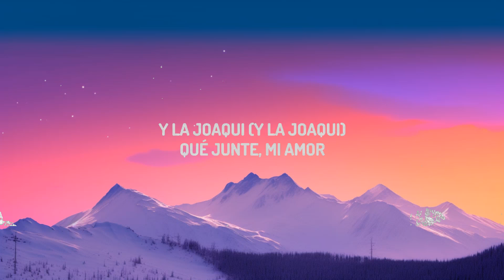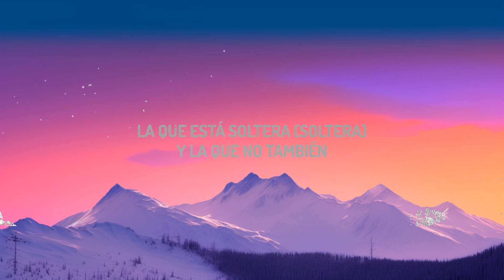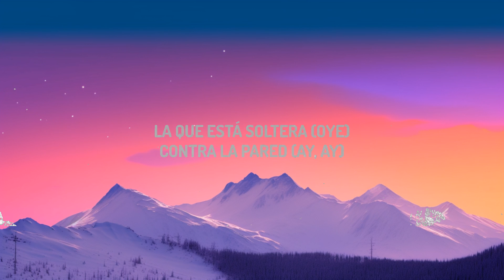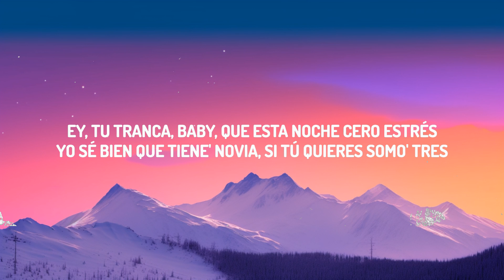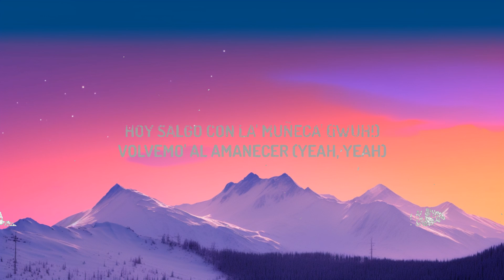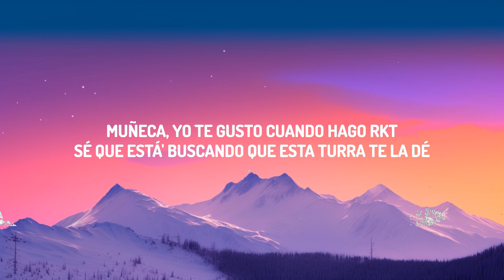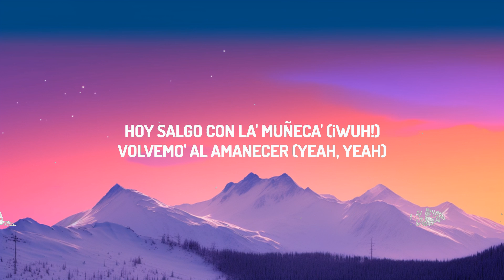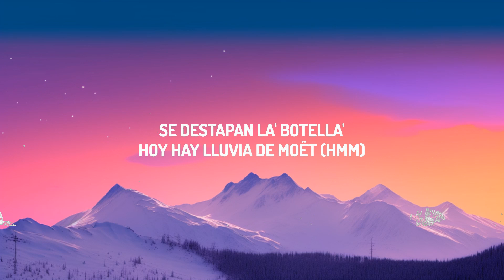TINI, La Joaqui, Steve Aoki - Muñecas (Letra/Lyrics) | lyrics Zee Music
♫ TINI, La Joaqui, Steve Aoki - Muñecas

(Letra/Lyrics):
[Letra de "Muñecas"]

[Intro: La Joaqui & TINI]
Steve Aoki
TINI (TINI, TINI)
Y La Joaqui (Y La Joaqui)
Qué junte, mi amor

[Coro: TINI & La Joaqui]
Hoy salgo con la' muñeca'
Volvemo' al amanecer
Se destapan la' botella'
Hoy hay lluvia de Moët (Hmm)
Hoy salgo con la' muñeca' (¡Wuh!)
Volvemo' al amanecer (Yeah, yeah)
Se destapan la' botella' (¡Wuh!)
Hoy hay lluvia de Moët

[Post-Coro: TINI]
Mano arriba la que está soltera
Que lo baile contra la pared
La que está soltera
Que lo baile contra la pared, eh (Yeah, yeah)

[Verso 1: La Joaqui]
De nosotra' no saben na', tu cintura viene y va
Vo' tan buena, yo tan mala, juguemos al ying y al yang
Aunque digan que soy vaga, yo te rompo ese can-can
Deja que hable la gilada, que yo te como en huelga
Muñeca, yo te gusto cuando hago RKT
Sé que está' buscando que esta turra te la dé
Esto es un asalto, la' manos en la pared
La TINI, TINI, TINI esta noche tiene sed
Descorchando Moët, re bellaca
Nena, por vos pele'o hasta con faca
En el mundo hay tantas guacha' y vo' so' la que me mata
Y si alguien te toca, le tiro placa-placa

[Post-Coro: La Joaqui & TINI]
Que lo baile contra la pared, eh
Que lo baile contra la pared, eh (Tini, Tini)

Ey, tu tranca, baby, que esta noche cero estrés
Yo sé bien que tiene' novia, si tú quieres somo' tres
Nadie sabe que estoy loca, pero ahora ya lo sabes
Esta noche, tres en punto, yo te doy pa' que me de'

[Pre-Coro: TINI & La Joaqui]
La que está soltera (Oye)
Contra la pared (Ay, ay)
Y la que no también (Hmm)
La que vino sola (Sola)
Tomando Fernet (Míralo)
La que está soltera (Soltera)
Y la que no también
[Coro: La Joaqui & TINI]
Hoy salgo con la' muñeca' (Ey, ey, ey)
Volvemo' al amanecer

[Post-Coro: TINI & La Joaqui]
Que lo baile contra la pared, eh (TINI, TINI, TINI)

[Outro: La Joaqui]
Te llevo a lo oscuro pa' perrearte, muñeca
Te llevo a lo oscuro pa' perrearte, muñeca (Y La Joaqui)